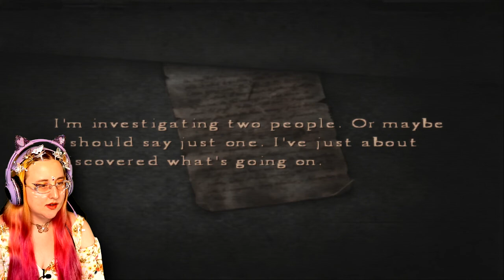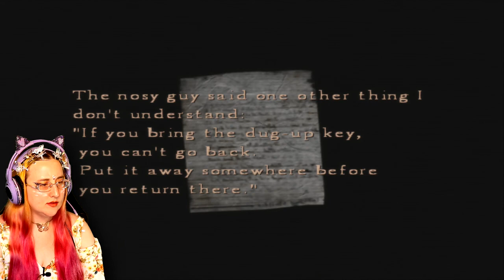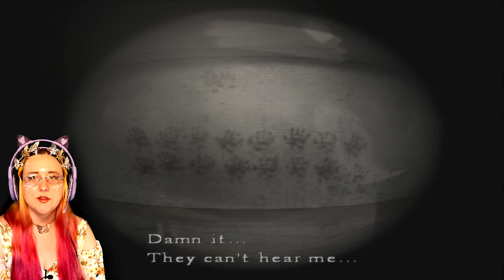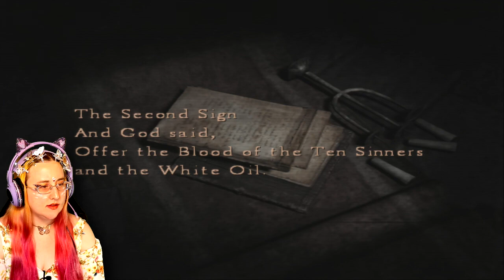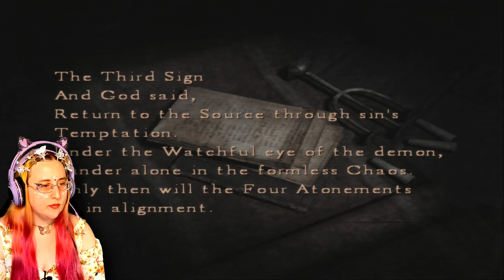Chocolate Milk Madness - Silent Hill 4 Playthrough Part 2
In this Silent Hill 4 Playthrough Part 2, we get out of the subway world and have a quest to get a man some chocolate milk! We also meet a child that looks suspiciously like Henry... I'm excited to share my blind gameplay reaction to Silent Hill 4! Enjoy this silent hill 4 playthrough gameplay!

✨Spread Your Love For Horror, Earn A Shout-Out!✨

✨*Like* the video👍, *Comment* your favorite thing about the video💻, *Share* with a horror enthusiast ↱, *Click the Bell* and set to *ALL Notificiations* to get notified of new horrific videos🔔, *Subscribe* to be updated on the latest horror games👉, & Use my Gameplay as *Background Noise*!🎧🎮